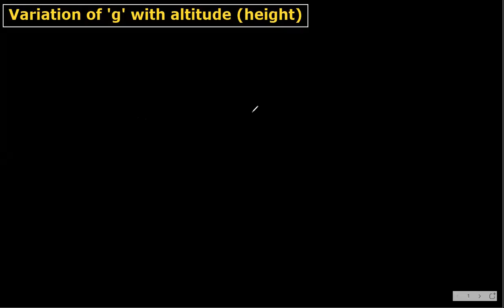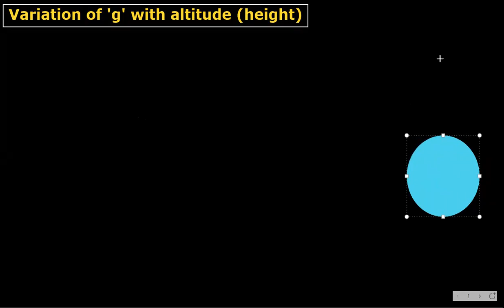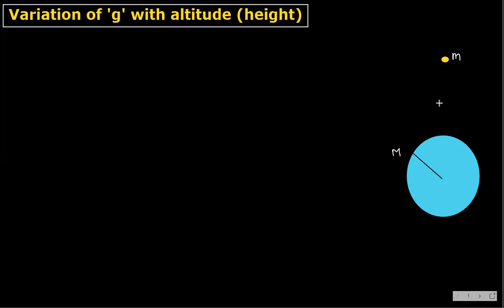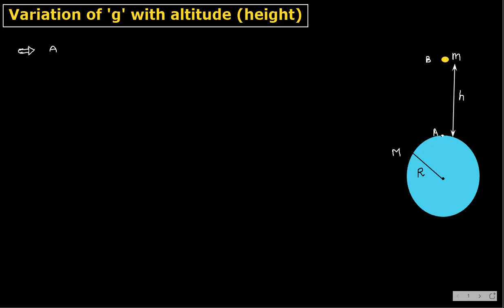GRAVITATION (INCOMING JUNIORS ) 02/07